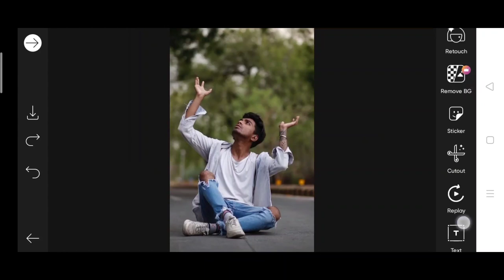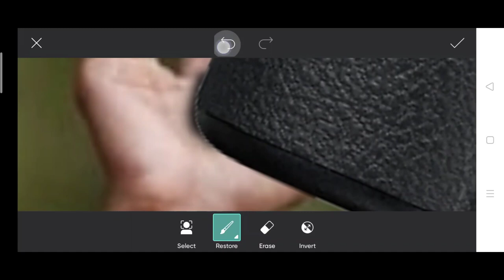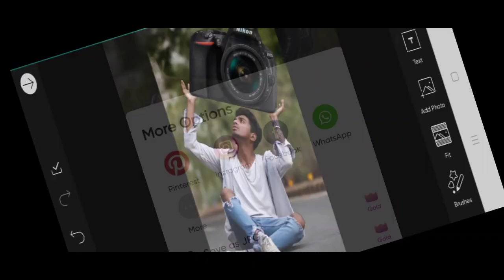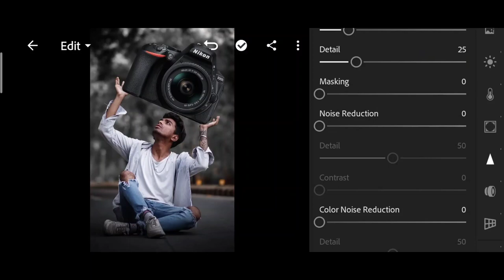Pranav pg new camera photo editing | Pranav PG 3d camera photo editing